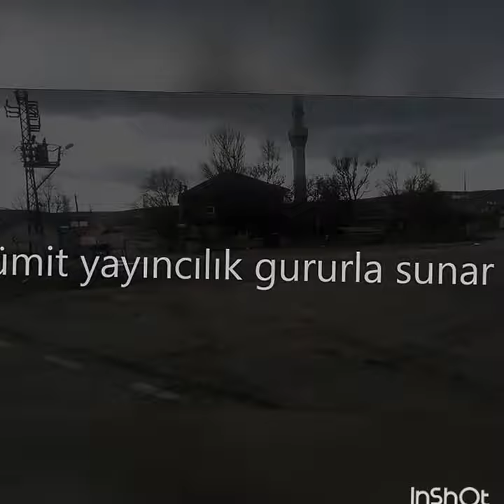Ankara Polatlı yenimehmetli köyü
görmeyenler için amatör bir gezi